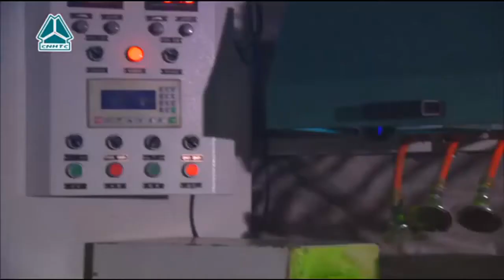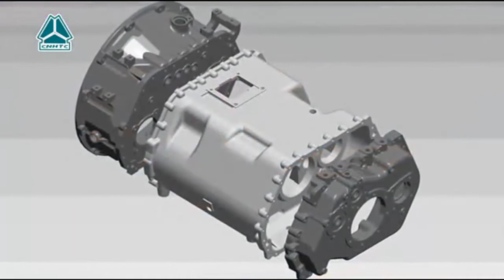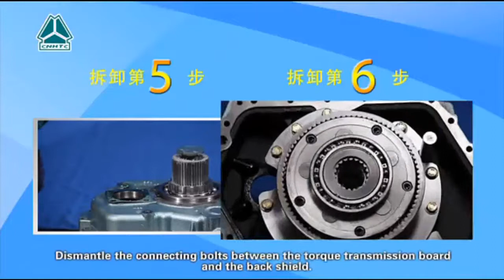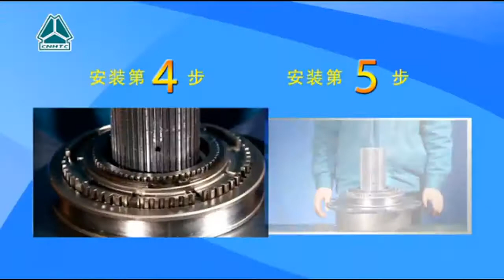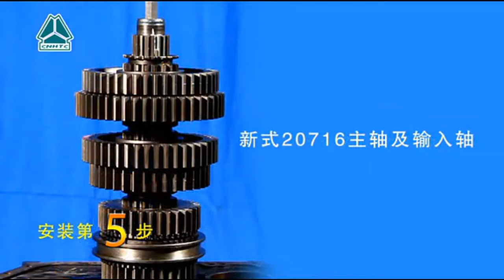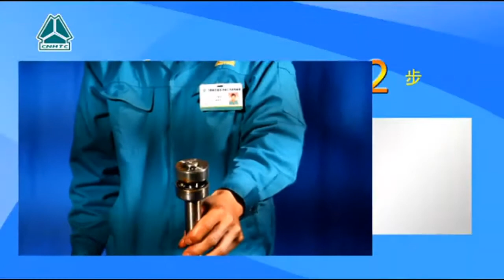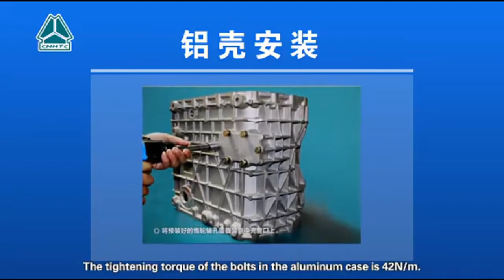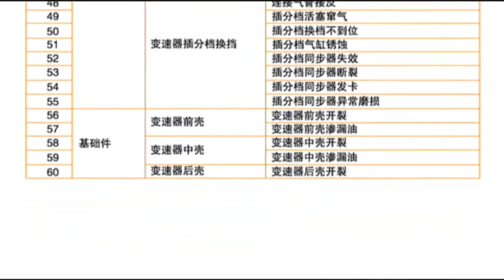如何拆装重汽变速箱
重汽变速箱拆装。